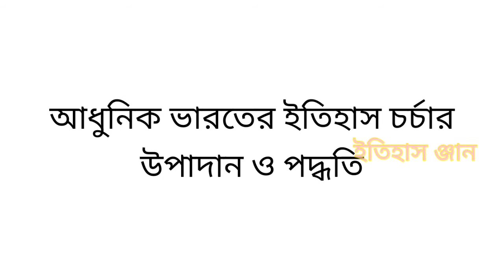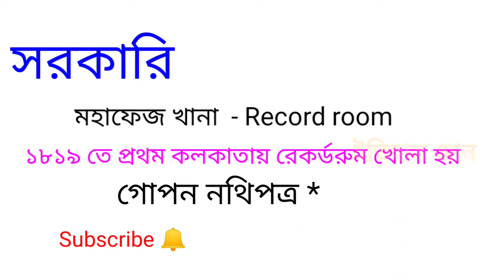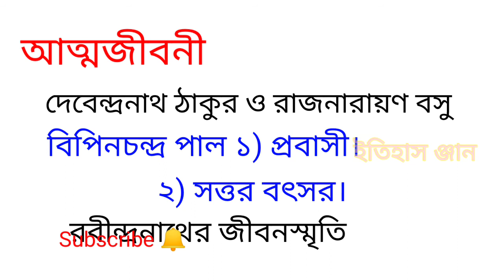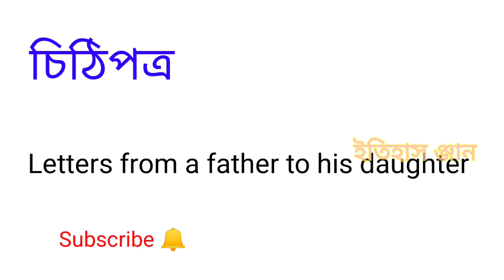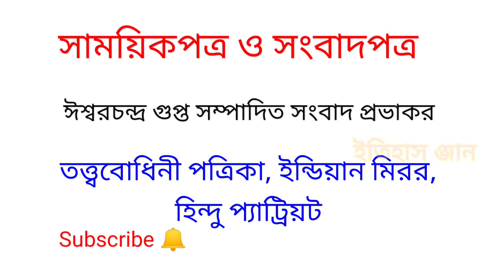আধুনিক ইতিহাসচর্চার ইতিহাস ও উপাদান | ইতিহাস ধারনা | X (part - II)